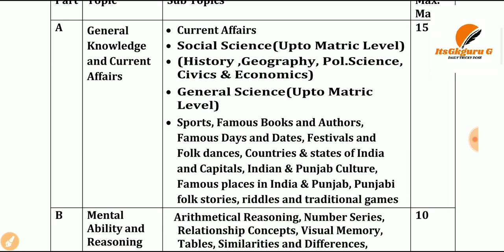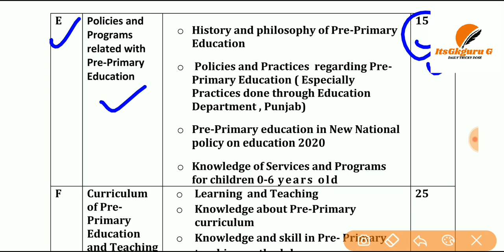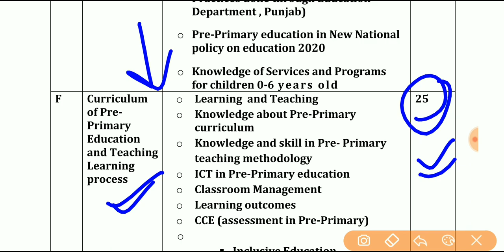NTT syllabus out|| ਪ੍ਰੀ ਪ੍ਰਾਇਮਰੀ ਟੀਚਰ ਭਰਤੀ 2021||ਸਲੇਬਸ ਹੋਇਆ ਜਾਰੀ||NTT EXAM 2021